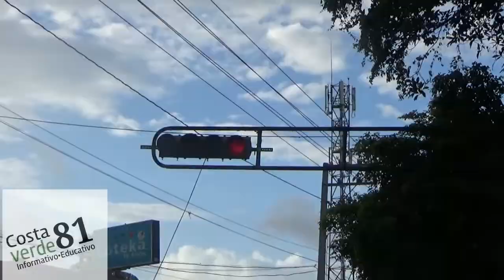REPARAN SEMÁFOROS DE LA PARADA PUES DE VARIOS AÑOS EN RIO SAN JUAN